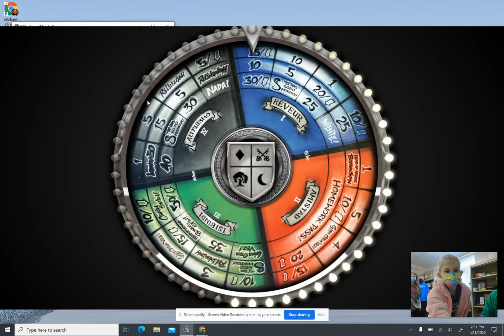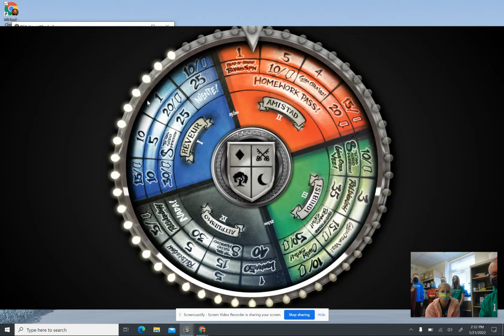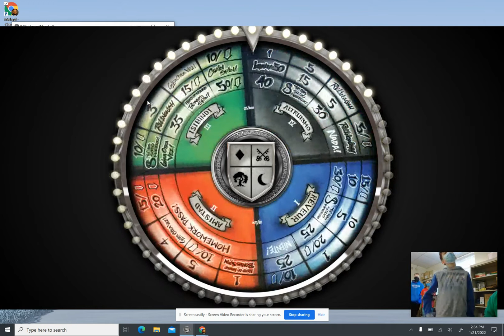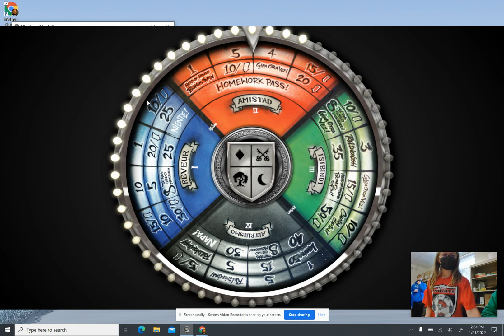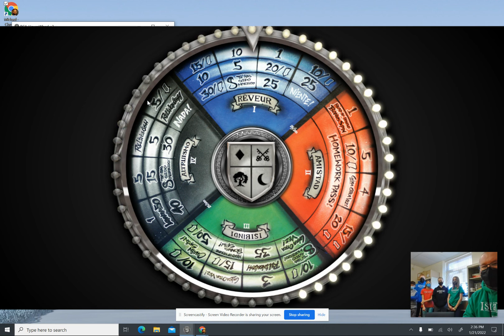Wheel Spin Jan 21, 2022